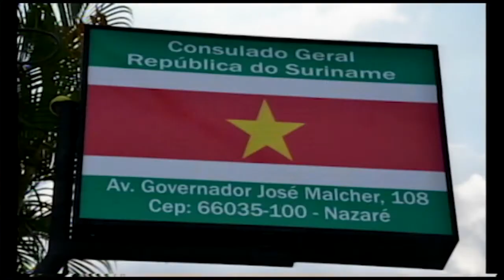24 03 2017 Ministerie BUZA maant bevolking tot voorzichtigheid bij bezoek Frans Guyana